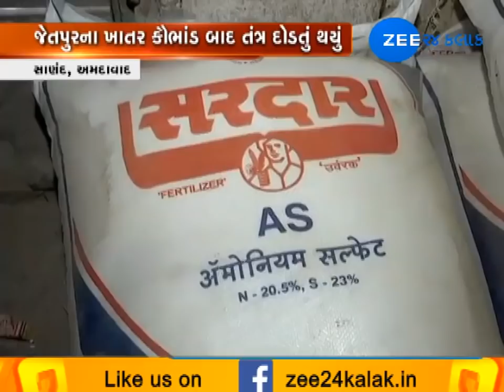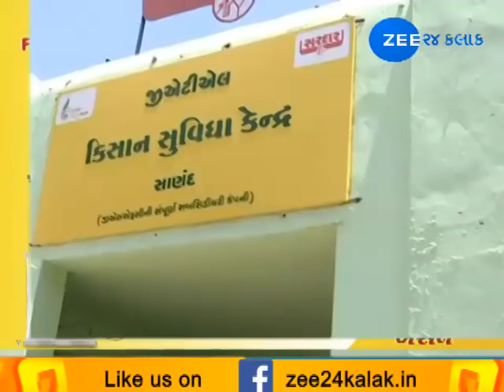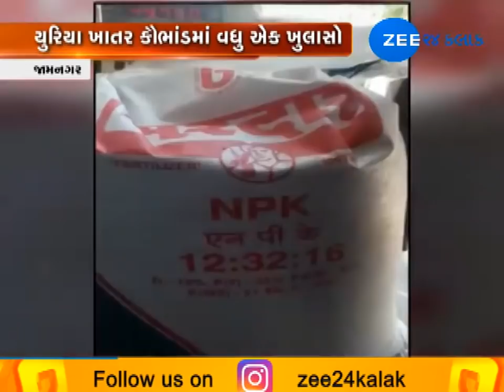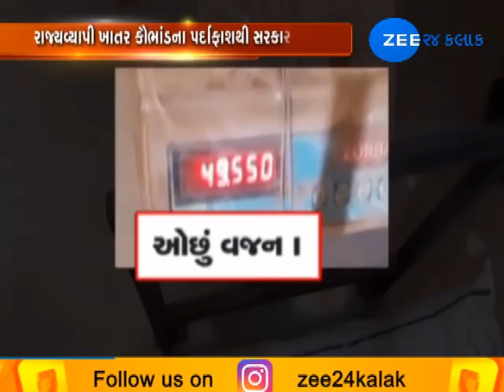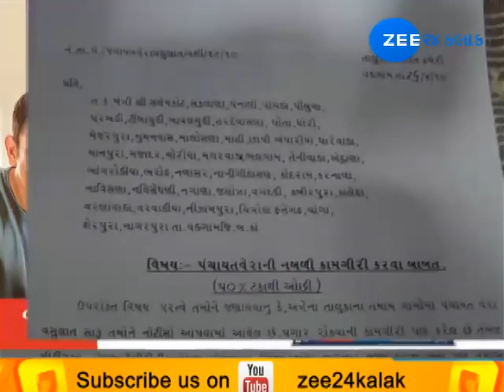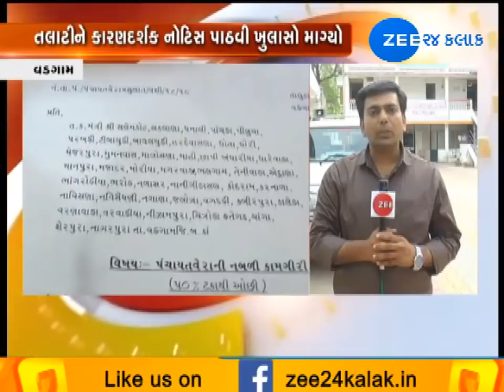Around Gujarat Evening 10052019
અમદાવાદની વીએસ હોસ્પિટલની ઘોર બેદરકારી આવી સામે, કોલ્ડ સ્ટોરેજમાં લઈ જવાયેલો ગર્ભવતી મહિલાનો મૃતદેહ થયો લાપતા. મુખ્યમંત્રી વિજય રૂપાણીએ કચ્છના નારાયણ સરોવરમાં તાલુકા અને જિલ્લા લેવલના અધિકારીઓ સાથે કરી બેઠક પાણીની સમસ્યાનો તાગ . દેશની ટોચની સહકારી સંસ્થા ઈફ્કોના વાઈસ ચેરમેન પદે દિલીપ સંઘાણીની વરણી અને અન્ય મહત્વના સમાચાર